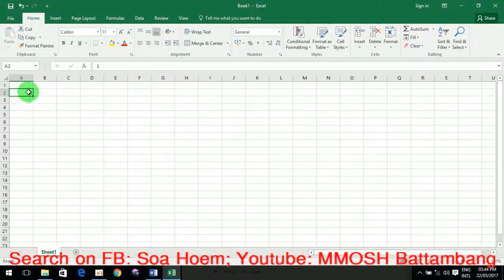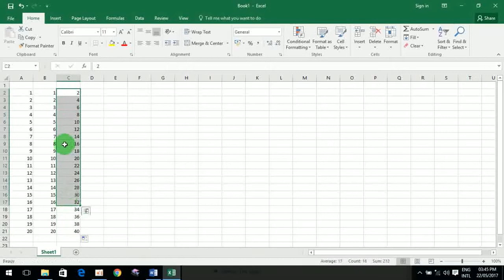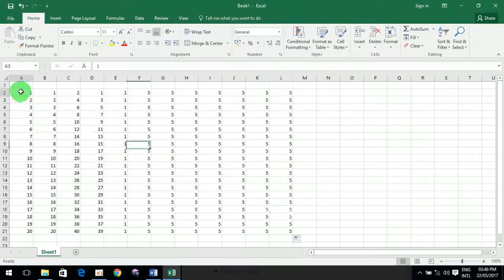រៀនកុំព្យូទ័រ Excel 2016, by Soa Hoem មេរៀនទី | ១៥ របៀបអូសលេខ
Microsoft Excel គឺជាកម្មវិធីមួយដែលមានការនិយមប្រើប្រាស់ ព្រោះវាមានលក្ខណៈប៉ិនប្រសប់ អាចសំរួលដល់ការងារខាងផ្នែក ការធ្វើបញ្ជីនានា ដូចជា បញ្ជីប្រាក់បៀវត្ស បញ្ជីបុគ្គលិក សិស្ស និស្សិត មន្ត្រីរាជការ និង ការងារ មួយចំនូនទៀតដែលទាក់ទងទៅនិង ផ្នែកគណនេយ្យទួទៅ។
 ហើយភាគច្រើនគេប្រើកម្មវិធីនេះនៅតាមបណ្តាក្រុមហ៊ុនធំៗ រោងចក្រ សហគ្រាស ជាពិសេសទាក់ទងទៅនឹងការងារផ្នែកគណនេយ្យតែម្តង។

០១ និយកន៍យ Microsoft Excel
០២ របៀបចូលកម្មវិធី Ms. Excel 2016
០៣​ ការណែនាំអំពីកម្មវិធី Excel
០៤ ការបិតកម្មវិធី Excel
០៥ របៀបរក្សាទុកឯកសារ និងកំណត់ទីតាំងនៃឯកសារ
០៦ របៀបចាក់ Passwrod File
០៧ របៀបបើកឯកសារមកប្រើ,
០៨ របៀបកំណត់ផ្ទៃនៃទំព័រ
០៩ សិក្សាលើការដាក់បន្ថែម Row and Columns
១០ សិក្សាលើការដាក់បន្ថែម Row and Columns
១១ សិក្សាអំពីការកំនត់អោយ (Cell)
១២ Protect Sheet ធ្វើឲ្យ Sheet របស់យើងមានសុវត្ថភាព
១៣ Format Number
១៤ Format Font
១៥ របៀបអូសលេខ
១៦ សិក្សាការបង្កើតតារាង
១៧ ការដាក់រូបភាព
១៨ ការគណនាផលបូក
១៩ ការគណនាផលដក
២០ ការគណនាផលគុណ
២១ ការគណនាផលចែល
២២ ការគណនាស្វ័យគុណ
២៣ MAX ការស្វែងរកតំលៃធំបំផុត
២៤ MIN ស្វែងរកតំលៃតូចបំផុត
២៥ Count karសំរាប់រាប់ Cell ណាដែលមានទិន្នន័យជាលេខ
២៦ ការបូកតំលៃលេខច្រើនបញ្ចូលគ្នា
២៧ ការបូកទិន្នន័យ តាមលក្ខខ័ណ្ឌ
២៨ ការគុណតំលៃច្រើនចំនួនចូលគ្នា
២៩ ការរកមធ្យមភាគ
៣០ ចូររកប្រាក់សរុបទាំងអស់
៣១ ការគណនារកប្រាសរុមជាលុយ ដុល្លា និងជាលុយខ្មែរ
៣២ ការគណនារក តម្លៃលេខតូចបំផុត ធំបំផុត និងជាមធ្យម(1)
៣៣ ការគណនាផលបូកទៅតាមលក្ខ័ណ
៣៤ ការដាក់ក្រាហ្វីច និងបង្ហាញ Data Lebel
៣៥ ចូររកប្រាក់សរុបទាំងអស់ ចូលរកឈ្មោះទំនេញដែលមាន ID
៣៦ ចូរគណនាពិន្ទុ សរុប មធ្យមភាគ និទ្ទេស ចំណាត់ថ្នាក់របស់សិស្ស